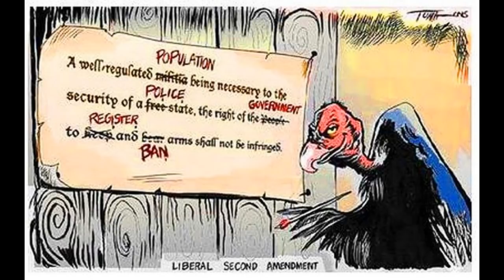ALERT: Democrats Quietly Move Forward On Gun Confiscation Bill While The MSM Distracts You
The House Judiciary Committee passed a measure Wednesday that would require background checks for all gun sales and most gun transfers within the United States, the most significant gun-control legislation to advance this far in Congress in years.

The committee spent more than nine hours debating the bill before voting 21 to 14 to advance it Wednesday night. Next, it will face a vote on the House floor. The measure was among the first actions taken by the newly elected Democratic majority, which pledged to make gun control a top issue. The bill also has the support of at least five Republicans, a rare feat given the issue often has cleaved along party lines.

   1. Thumbnails considered not appropriet or irrelevant in the source shall be replaced with new one deemed to be better in line with the contents.
   2. The title of the video shall be going through under strict scrutiny for journalistic ethics and news worthiness.
   3. Sentences and phrases inconsistent with journalistic professionalism and/or ethics shall be modified or deleted.
   4. Words describing crime/violence may be employed when they are essential for correct reporting.
   5. In the meantime, we respect the rights of the owners of the original source in the spirit of freedom of speech, and try to keep the original ideas and motives intact as much as possible.